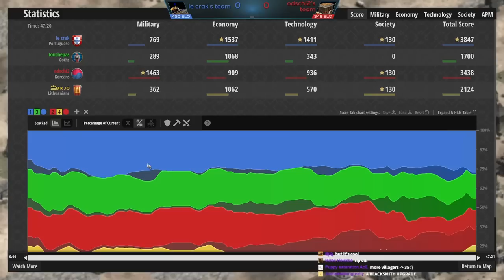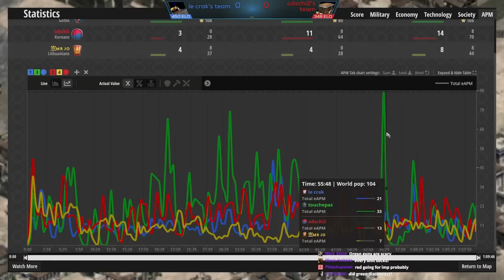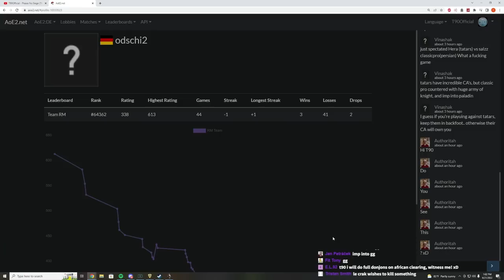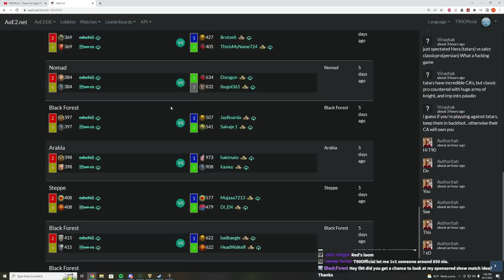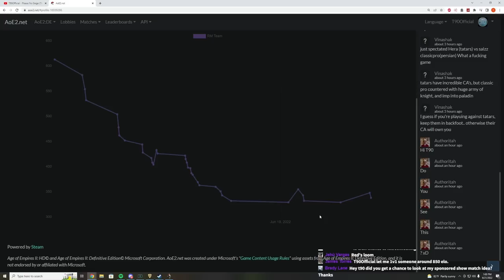Noob Best Friends (Low Elo Legends)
I found two teams who refuse to play online unless they're teamed with their friend and it was absolutely awesome. Lots of idle time, but lots of fun with this 2v2!